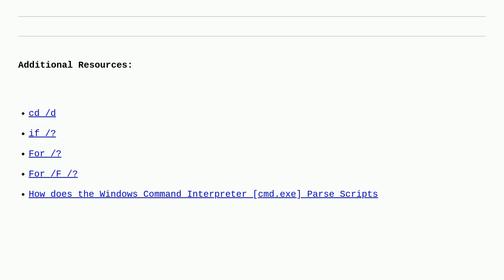Windows Batch Command to Rename a File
A special thanks goes out to the awesome community

  rename batch